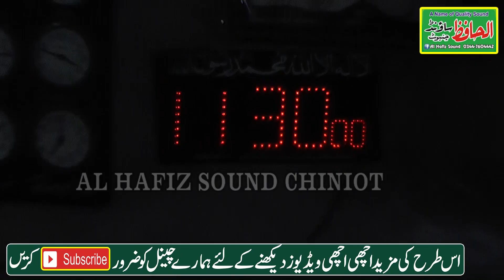Allama saqib aziz chishti most emotional new bayan hafiz sound saqib azeez